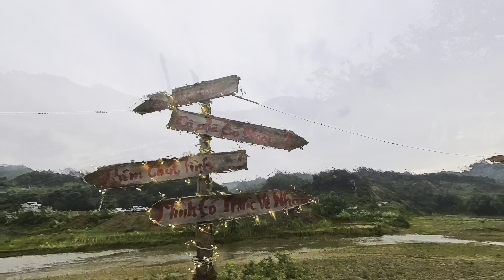Tây Giang Sống Thử 2 Ngày 1 Đêm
Phượt xe máy từ Đà Nẵng đến Tây Giang để chải nghiệm. 2 ngày 1 đêm. Gặp trời mưa suốt hành trình. Tắm suối và bắt cá sinh tồn.